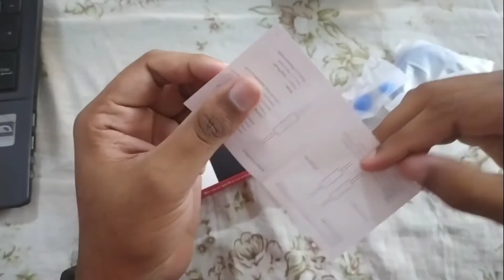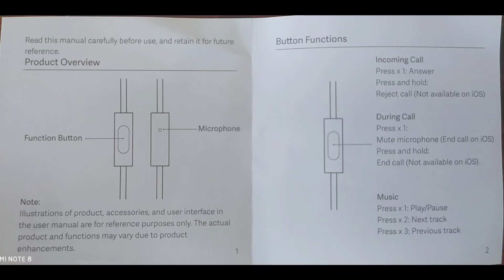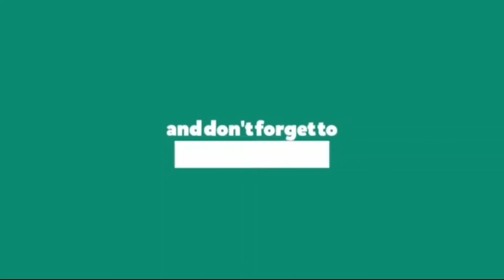Redmi classic earphones unboxing💘💘🔥🙈🙈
product link

Amazon: Redmi Hi-Resolution Audio Wired Headphone with Mic  (Red, in The Ear)

Flipkart: Redmi Hi-Resolution Audio Wired Headset